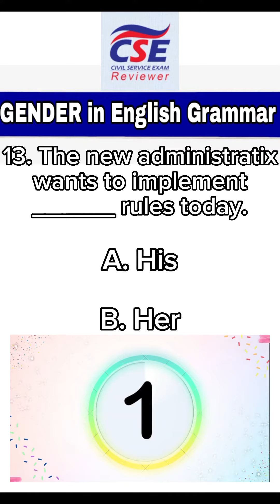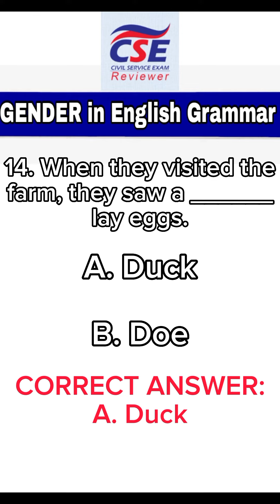PART 10- CIVIL SERVICE EXAM REVIEW.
PART 10- CIVIL SERVICE EXAM REVIEW GENDER IN ENGLISH GRAMMAR. SOFT COPY REVIEWERS AVAILABLE NOW! 💌💯